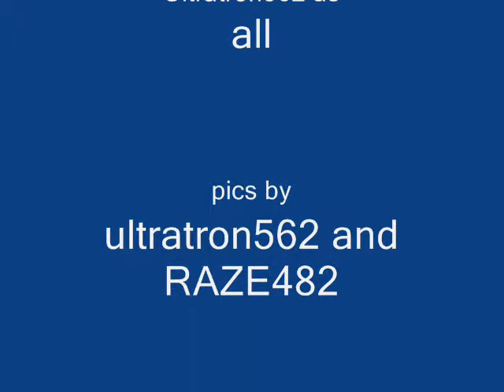transformers: the next prime part 1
when autobt lutenents skids and mudflap are on patrol with general kyle starscream comes on a mission to destroy the general eventuly he returns to megatron

AND PLEASE SUBSRIBE TO RAZE482 FOR ALL THE HELP ON THIS SERIES AT: